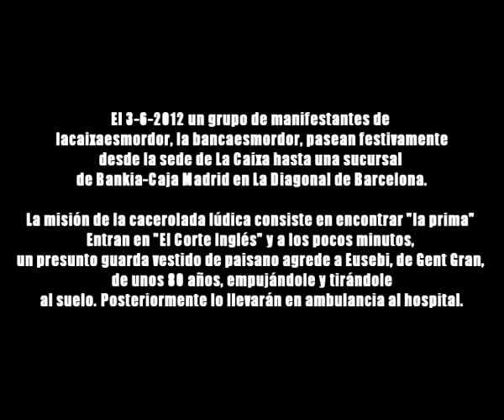Eusebi, de Gent Gran, agredit a "El Corte Inglés" 2-6-12